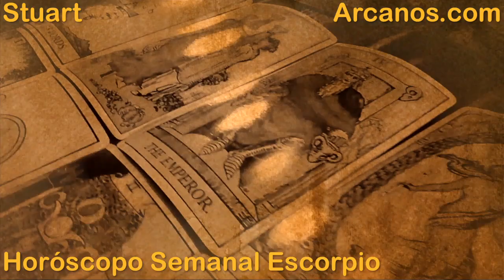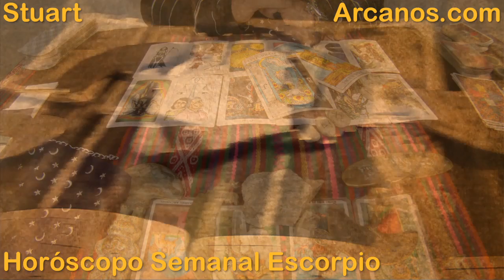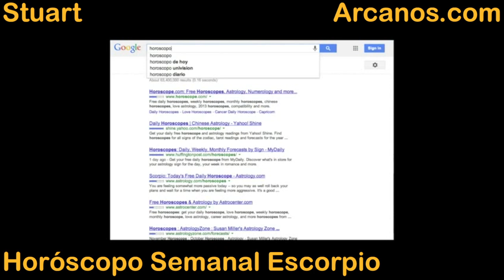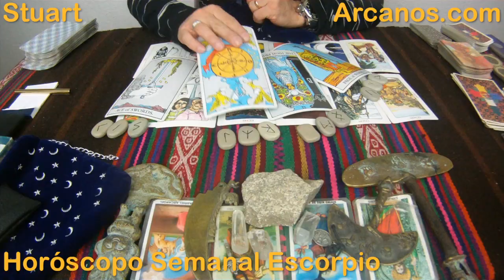Horoscopo Escorpio del 2 al 8 de noviembre 2014 - Lectura del Tarot